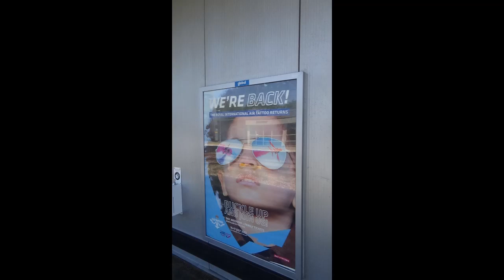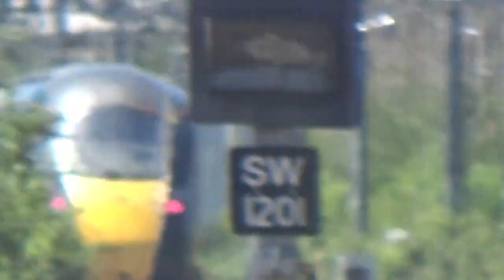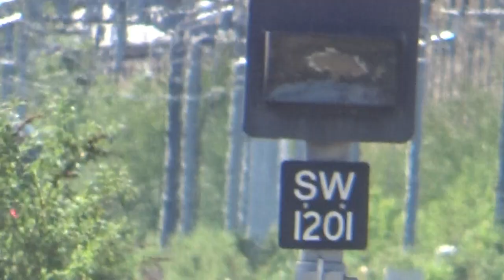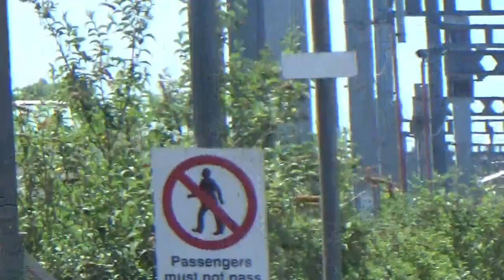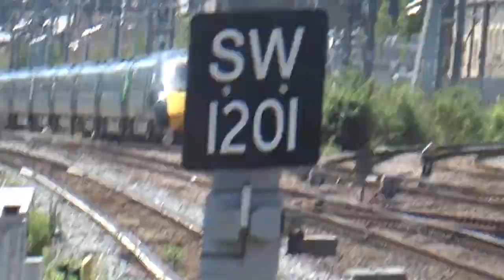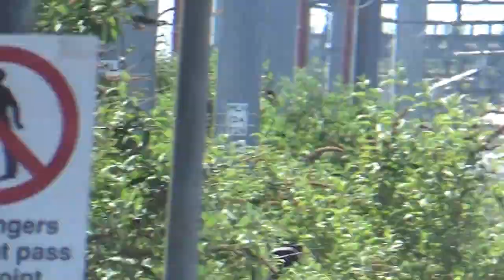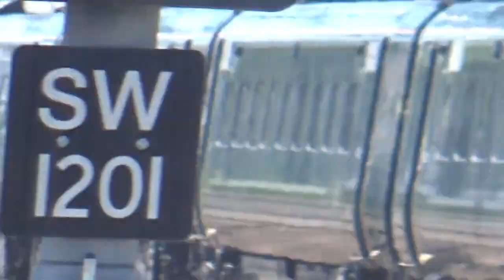Ex-GA 317s scrap movement at Swindon train station Wiltshire 27.5.2022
this time is turn of Ex Greater Anglia 317s of heading to Newport from Ely Papworth to be scrapped and there will be mix of 317s from different operators then that's is until no more 317s
Trains feature on the video are GWR IETs and Sprinter and freight trains from DB Cargo UK and Rail Organisation Group.

Location: Swindon Rail Station, Station Road, Swindon, Wiltshire
Postcode: SN1 1DQ
Timetable Swindon (Wilts) SWI